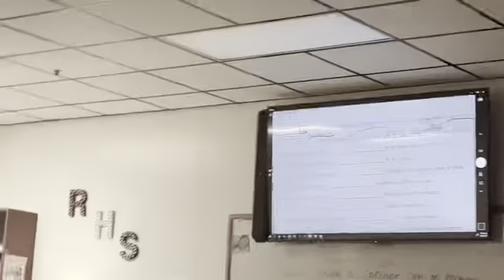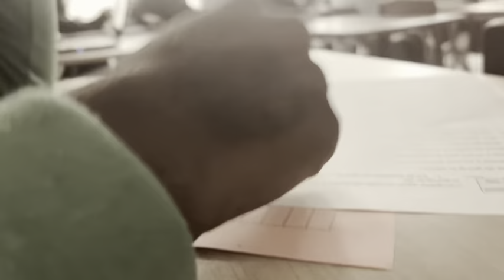Classroom Vlog Pt1. Ft. Rocc0utJ2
Who yk doing this shi inna class ?